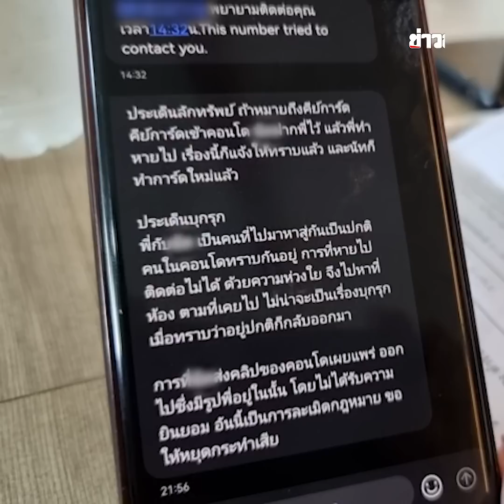นักธุรกิจสาวแฉ รองผอ.บุกห้อง ฟ้องเมีย ดันเจอแจ้งความกลับ! : Khaosod TV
นักธุรกิจสาวแฉ รองผอ.บุกห้อง ฟ้องเมีย ดันเจอแจ้งความกลับ!